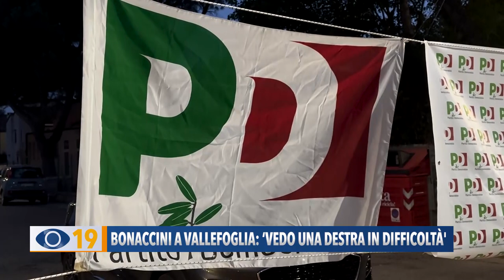Bonaccini a Vallefoglia: "vedo una destra in difficoltà"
Dal faccia a faccia tra Renzi e Ricci alle difficoltà della destra. Questi i temi trattati da Stefano Bonaccini che ieri è stato nelle Marche in occasione della festa dell'unità a Pesaro e Vallefoglia